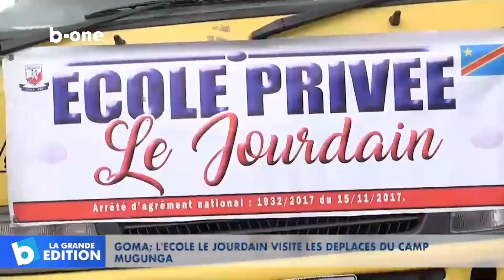Goma : L’école LE JOURDAIN visite les déplacés du Camp MUNGANGA